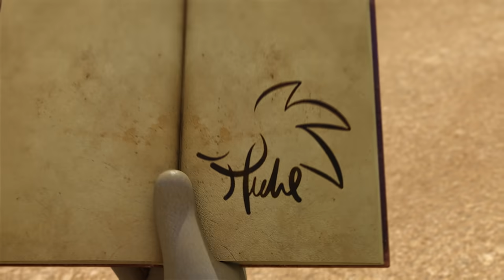(Español Latino) Monkart Episodio - 36